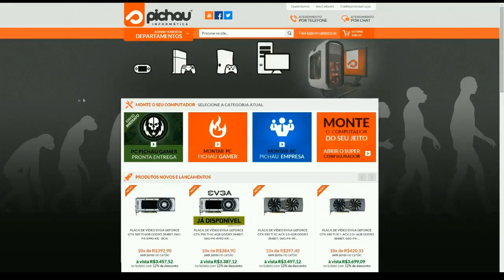Ghost Recon Wildlands Beta Gameplay #1 (Português Brasil)